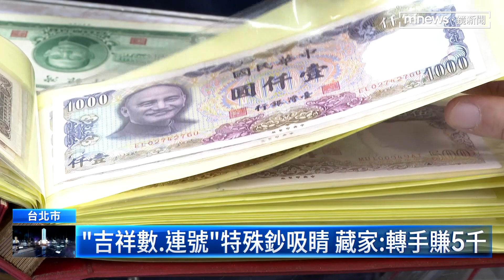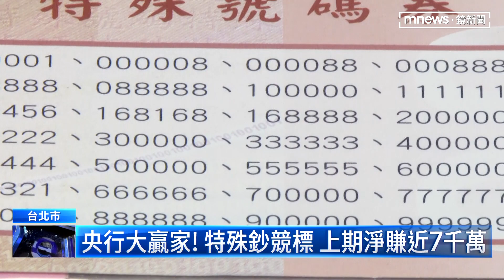「吉祥數、連號」特殊鈔吸睛 藏家：轉手賺5千｜鏡新聞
同樣是一百元的鈔票，但它的價值可能不只面額上的數字！尤其鈔票的號碼，如果有連號或是吉祥數，價碼可能翻好幾倍。央行定期推出有特殊號碼的鈔票公開拍賣，這回推出121組鈔票，包括168、888，這些熱門數字，每組以面額兩倍價起標。有藏家透露，曾經把拍來的特殊鈔轉賣，現賺五千元。